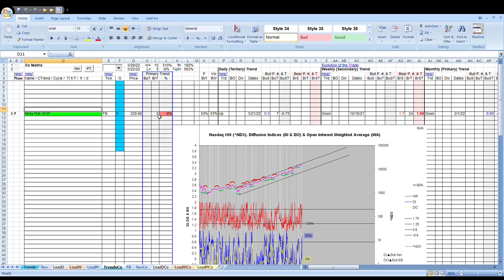Facebook Meta Platforms $FB Review 033022 HD Preview